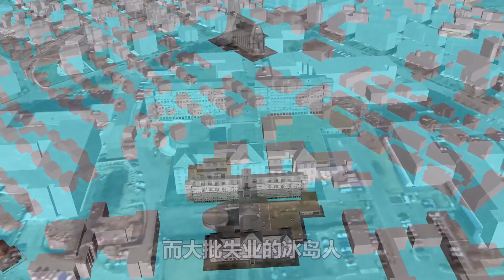美国整垮的第一个盟友出现，巴西总统宣布国家破产，对此无能为力【探索记】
我们的视频是为了为观众提供有趣的社会时事新闻，同时也保证了内容的合规性。 美国整垮的第一个盟友出现，巴西总统宣布国家破产，对此无能为力【探索记】
这里是探索记，探索未知，带你走进神秘世界！
以普及地理学知识为宗旨，用镜头讲述地理的故事，用文字调节山川的颜色！
介绍地质学的新发现、新成果、新探索，展示地质地貌的新、奇、特、美~